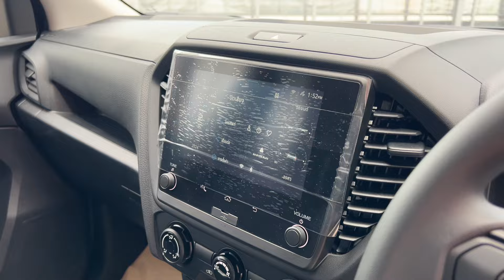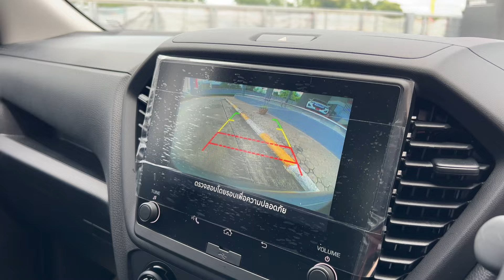อีกรุ่นที่น่าใช้งาน!!แต่งแบบคันนี้ ก็น่าใช้งาน